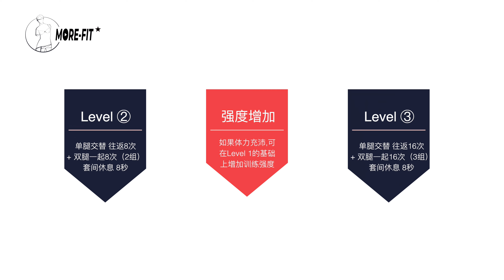[4K] 46_Lower your body and lift your heels - Jungdayeon_チョンダヨン_ 鄭多燕_Home Workout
More-Fit Exercise
(Home Strength Workout)

- STRETCHING (Lower your body and lift your heels)

※ ¡Se agregaron subtítulos en español!
※ English subtitles provided
※ 日本語字幕提供
※ 提供中文字幕